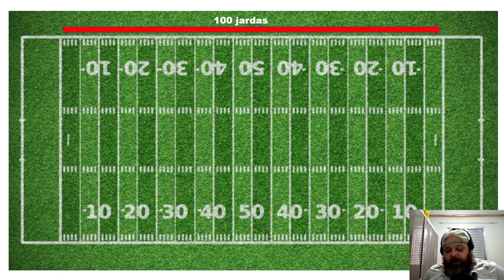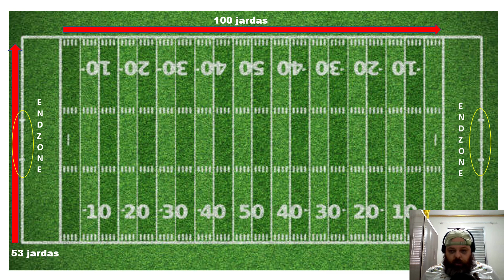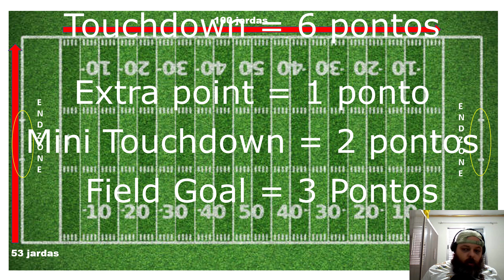Futebol Americano é complicado? - Entendendo o Esporte | Juice Bet #1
Futebol Americano é um dos esportes que mais crescem no pais. Nessa série nos vamos fazer um tutorial para que você possa começar a entender a modalidade. Nesse capítulo vamos falar sobre a dinâmica do jogo. Como que é o campo? Pra que servem as marcações? Como se pontua no jogo?
Acompanhe a série que vocês vão entender tudo que precisa saber sobre Futebol Americano!